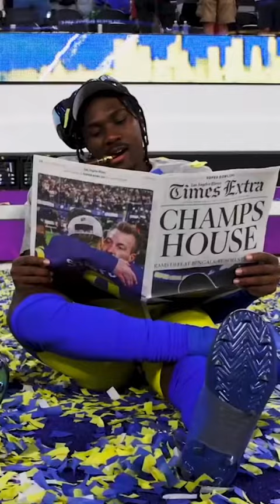Do you want a $35 nfl jersey?